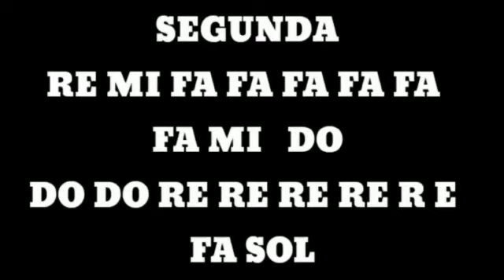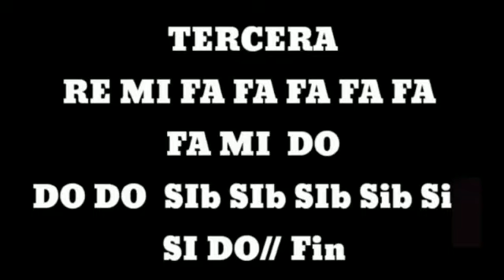CONFESIONES DE INVIERNO MELODICAS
AsCamp Music Y ReSiDúo Compartimos el arte de hacer canciones para todos aquellos que quieran interpretas de fácil manera la guitarra melodicas y flauta dulce.